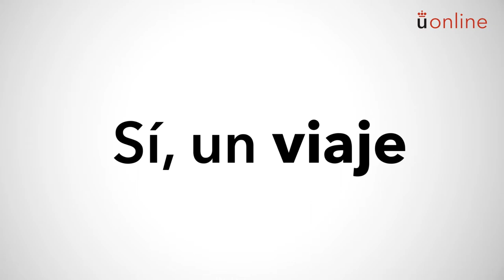Liderazgo y trabajo en equipo. Presentación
Grado en Ciencia, Gestión e Ingeniería de Servicios - Liderazgo y trabajo en equipo. Presentación
Grado en Ciencia, Gestión e Ingeniería de servicios
Presentación de la asignatura a cargo de los profesores responsables.